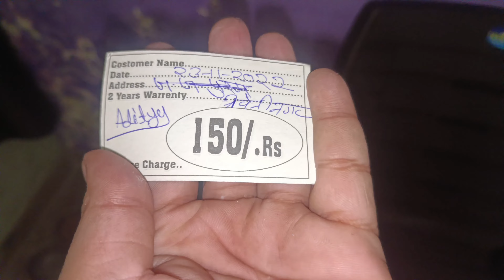New chair ko bed par rakh diya isne...😂😂